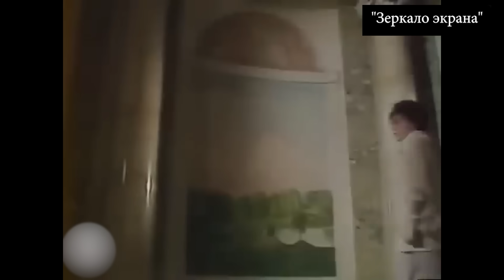Судьбы 4-х певиц, которые считали, что их карьере помешала Алла Пугачева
Кого Алла Борисовна считала своими главными конкурентками, и из-за чего у них случился конфликт? Смогли ли некогда известные певицы, обвиняющие Пугачеву в своих неудачах, вернуться на эстраду?